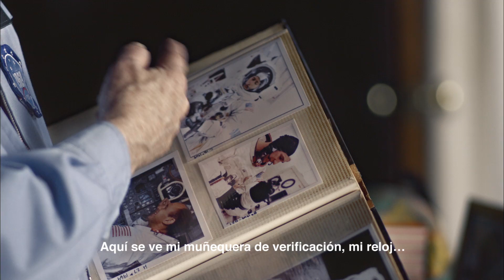Vodafone. Alan Bean cumplió su sueño. ¿Cuál es el tuyo?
El astronauta Alan Bean, pilotó el módulo lunar del Apollo XII y fue capaz de cumplir su sueño.
Un sueño imposible que, gracias a la tecnología, pudo hacer realidad.
Un testimonio inspirador, en el que el protagonista nos cuenta de primera mano su experiencia.